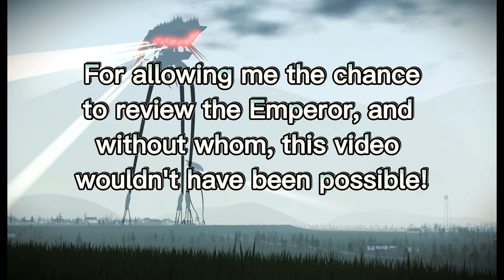ROBLOX War of the Worlds: [The EMPEROR Review]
The Tempest isn't the only monster lurking in the shadows!

As Lance deleted the original discord server, 0_Xism has very kindly re-created the group, and the discord server and will be carrying on the legacy of the game:

⭐Although I don't accept friend requests, following my account works just as well!